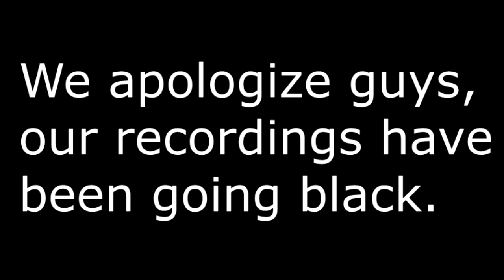Some Scary Dream Nightmare Experiences!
Enjoy this audio of us discussing our scary dreams! And Nightmares!